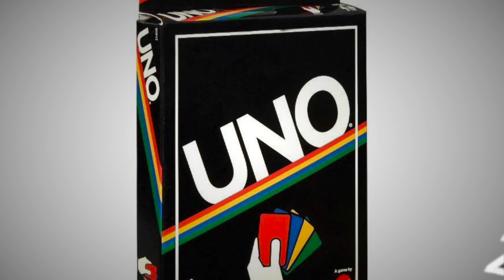ESTE FUE EL JUGUETE de NAVIDAD MAS PEDIDO EL AÑO EN que NACISTE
TU JUGUETE de NAVIDAD según EL AÑO EN que NACISTE

3.- SIGUENO EN NUESTROS FACEBOOK